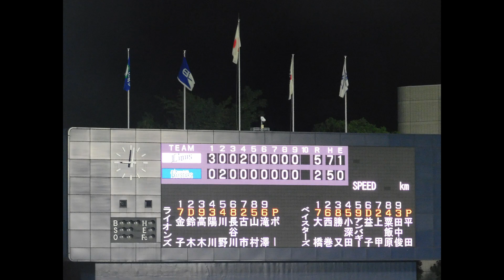【画像スライドショー】2023.8.29 イースタンリーグ 埼玉西武ライオンズ対横浜DeNAベイスターズ